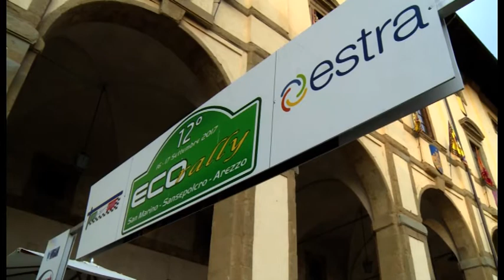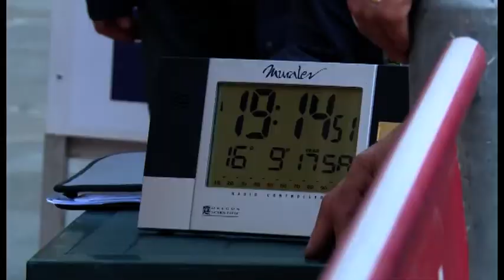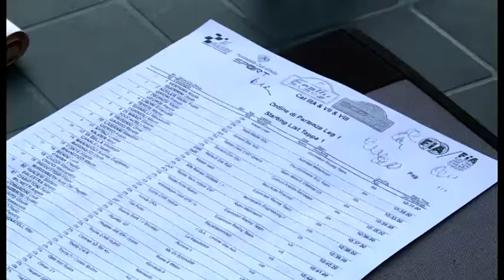Ecorally arriva ad Arezzo_16 09 2017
Il 16 e il 17 settembre 2017 si è svolto l’EcoRally, una gara di respiro internazionale, nata nel 2006, che ha come obiettivo la promozione e lo sviluppo dei veicoli a basso impatto ambientale, per dimostrarne le possibilità di utilizzo nella vita quotidiana. Gli autoveicoli ecologici sono sfidati sul percorso San Marino, Sansepolcro, Arezzo in una competizione di regolarità giunta alla dodicesima edizione.